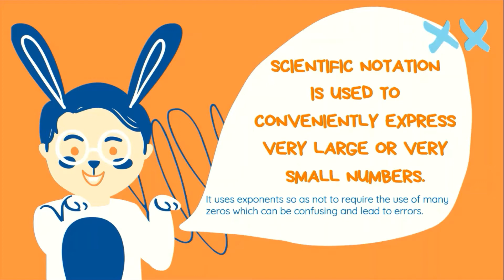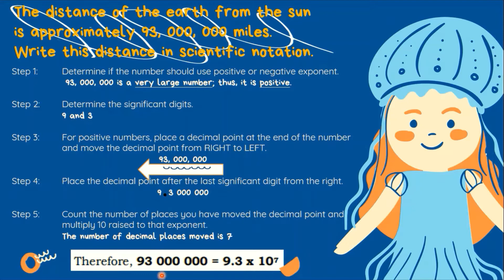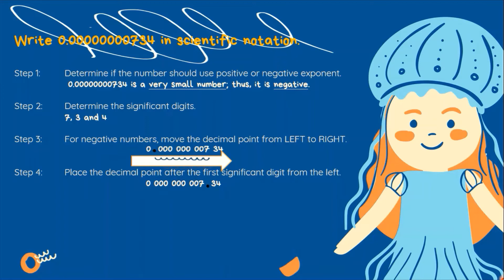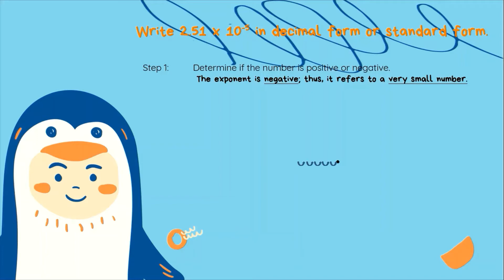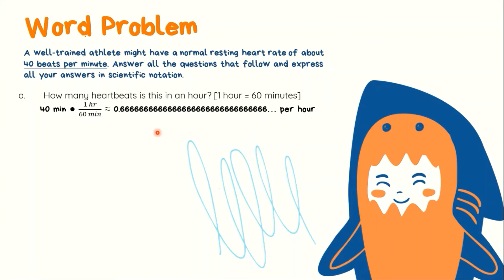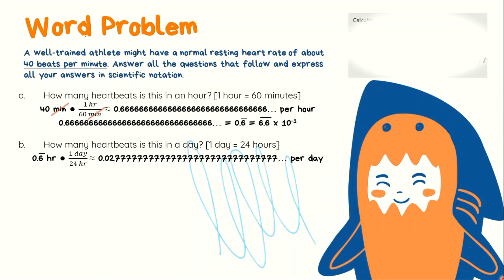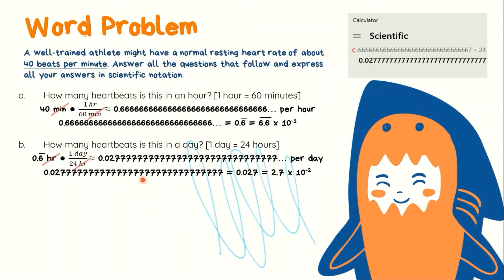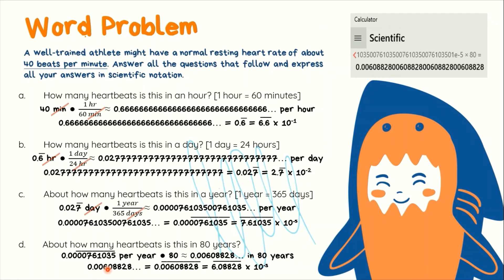Scientific Notation (G7-Mathematics, Q1 Week 8) TAGLISH REUPLOAD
This video intends to asynchronously discuss the content of the MELCs-based (4A QuBe) module for G7 Mathematics under Quarter 1 Lesson 8 about Scientific Notation.

CONTENT:
- Definition of Scientific Notation
- General Formula and Parts of Scientific Notation
- Significant Digits
- Steps in writing standard/decimal form (positive and negative large numbers) into scientific notation
- Steps in writing positive and negative scientific notation into  standard/decimal form
- Word problems involving scientific notation

Links:
PAANO SAGUTAN ANG MODULE FOR WEEK 8?

*end of Q1*